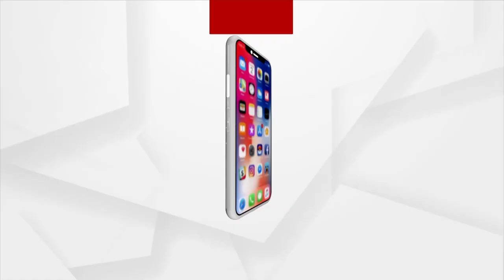Chandrayaan-3: Vikram Lander's Final Deboosting Successful